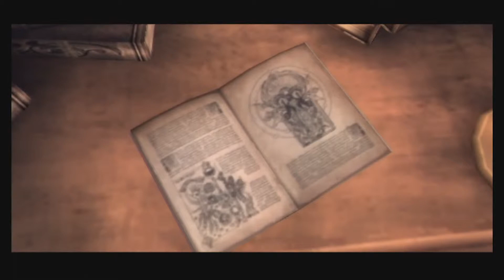Let's Play The Last Story - 18 - Bosskampf: Mystische Spinne [German]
Mirania möchte die Wälder von der Insel erkunden, da dieser Wald noch gesund scheint... Jedoch erfahren wir nach einem Bosskampf das schicksal vom Wald.

The Last Story ist das letzte große JRPG auf der Wii und wurde von Mistwalker entwickelt. Hironobu Sakaguchi (Erfinder von Final Fantasy I - V) hat das Projekt geleitet und der Soundtrack wurde von Nobuo Uematsu (Final Fantasy, Chrono Trigger und Super Smash Bros. Brawl) erstellt.

Ich hoffe euch gefällt das Projekt :D

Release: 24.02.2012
Plattform: Wii
Genre: RPG, JRPG, Rollenspiel, Action-Adventure

The Last Story bei Amazon kaufen